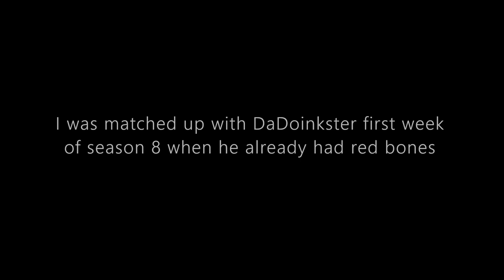hourglass gaming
heckin frick